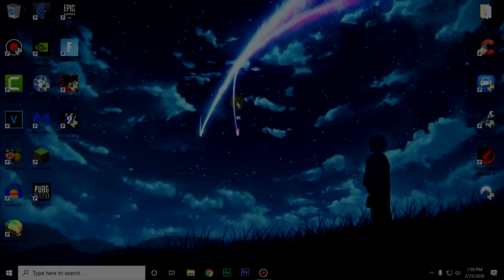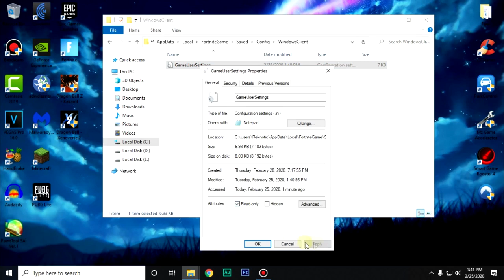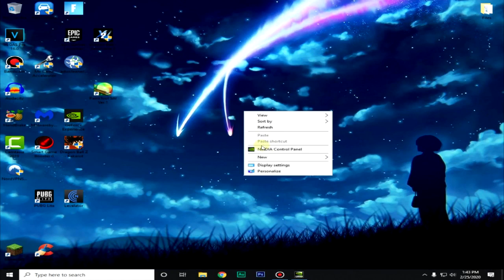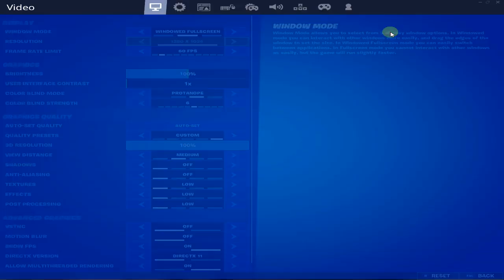Boost FPS with This Stretched Resolution IN JUST 2 MINUTES! (Fortnite Chapter 2 Season 2)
In this video, I show how to get Stretched Resolution and Boost fps in Fortnite Chapter 2 season 2 & also how to reduce input lag and get more fps using secret settings in Fortnite that allow you to get more FPS and makes your game smoother. These settings got reset with the Fortnite Chapter 2 Season 2 latest update that was released yesterday and now makes everyone's game feel a bit slower and less responsive. The tricks and tips I provide should help boost your average FPS a noticeable amount. I show how to configure the app-data file for Fortnite and also change the values found in there. Overall, this video was made to help you optimize your Fortnite game.

If you want to support me, use Code "Reknotic" in the item shop!

My Fortnite Settings:
Resolution: 1366x768 (Stretch)
DPI: 400 (72 eDPI)

My Computer (PC) Specs:
CPU: Intel Core i5 2400 @ 3.10 GHz
GPU: Nvidia Geforce GTX 750ti
RAM: Non-Branded 2 x 4GB
Motherboard: HP Mini ATX
Power Supply: 320W Standard PSU
HHD: 1TB Seagate Barracuda
Case: HP OEM CASE

Topics Covered: fortnite, fortnite battle royale, fortnite gameplay, fortnite fps boost, fortnite fps, fortnite, how to increase fps in fortnite, more fps in fortnite, increase fps fortnite, how to boost fps in fortnite,fortnite fps boost chapter 2 season 2,fps boost fortnite, fortnite battle royale, how to boost fps in 2 mins, how to boost fps easily, how to boost fps in 1 min, how to boost fps in 2 mins,  how to boost fps in fortnite chapter 2, fortnite chapter 2 season 2 fps boost, fortnite fps fix, fortnite boost fps, fps, fortnite how to improve fps, fortnite chapter 2 season 2, new fortnite season 2, fortnite how to boost fps pc, reduce input lag, fix stuttering,reknotic, stretched resolution fortnite chapter 2,